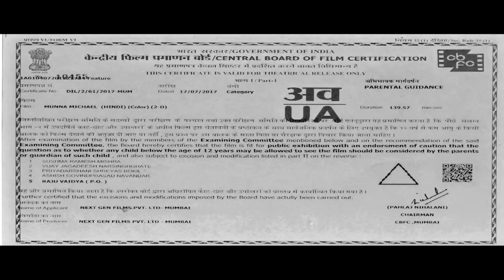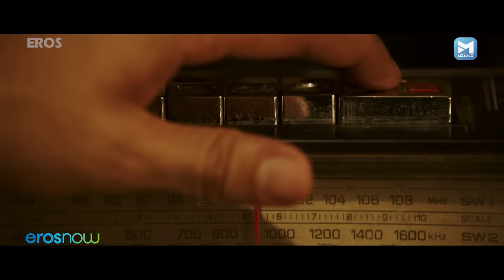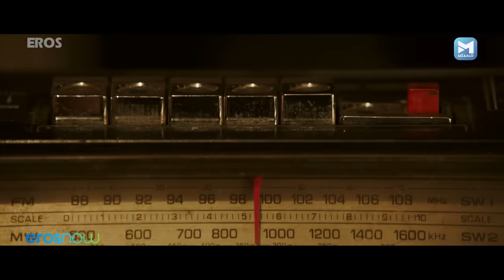मुन्ना माइकल | Munna Michael | Tiger Shroff, Nawazuddin Siddiqui, Nidhhi Agerwal | Superhit Movie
A young man tries to follow in the footsteps of his idol, The King of Pop, Michael Jackson.

Director - Sabbir Khan
Writer - Vimi Datta
Stars - Tiger Shroff, Nidhhi Agerwal, Nawazuddin Siddiqui